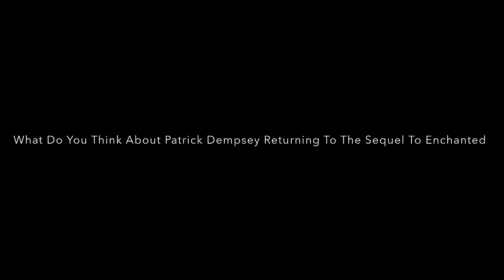Question #2099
Well that’s great I really hope that he gets a bigger role in the sequel.